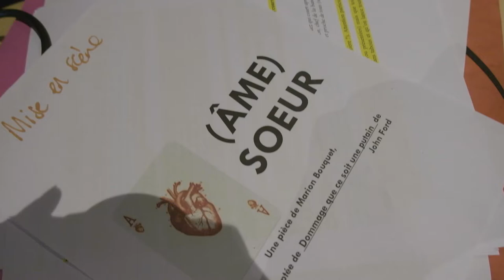(ÂME) SOEUR / BANDE ANNONCE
BANDE ANNONCE DU SPECTACLE (ÂME) SOEUR

PROD
Compagnie Le Veilleur
TEXTE
Marion Bouquet
MISE EN SCÈNE
Giuseppina Comito
CRÉATION SONORE
Thomas Billey
TRAVAIL CHORÉGRAPHIQUE
Esther Meunier-Corfdyr
INTERPRÈTES
Amandine Grousson / Marie Paillat / Sylvain Urban / Lucas Wayman / Thibaut Kuttler / Marion Bouquet

CRÉATION / RÉAL / MONTAGE
Stéphanie Renard